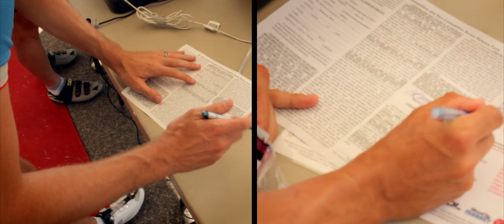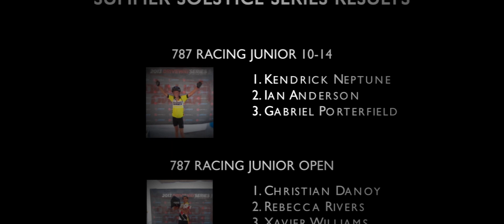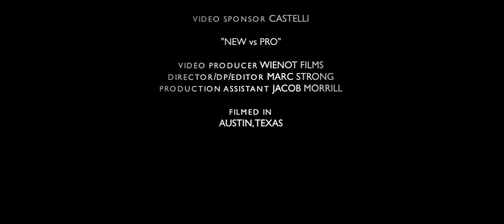An Experienced Pro Versus a New Racer at the PURE Austin Driveway Series Bike Race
Compare first-time racer Matt Mulsow's experience racing the PURE Austin Driveway Series by Holland Racing to that of veteran pro Heath Blackgrove Learn more about America's premiere weekday bicycle race

Heath races for the Elbowz Racing Elite Cycling Team presented by Boneshaker. Learn how how Boneshaker is helping kids build a healthy foundation for their lives